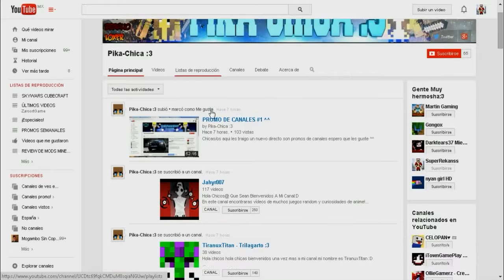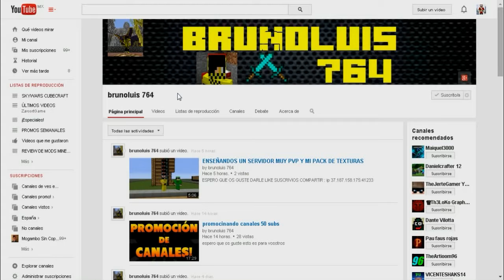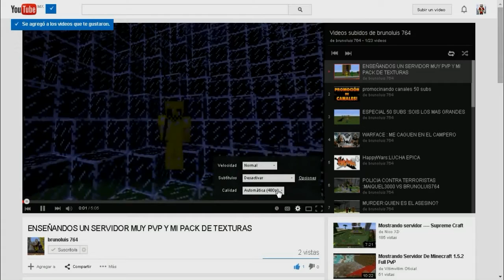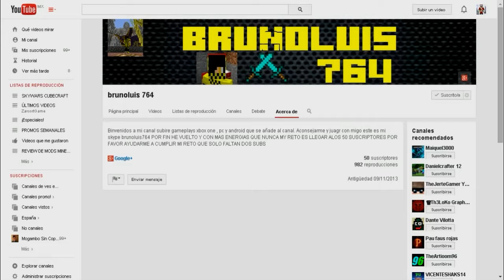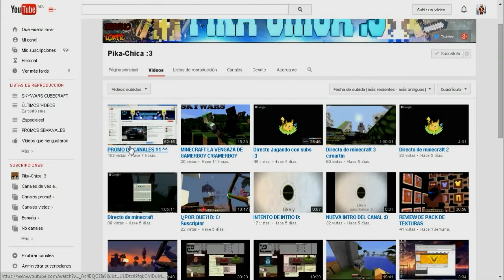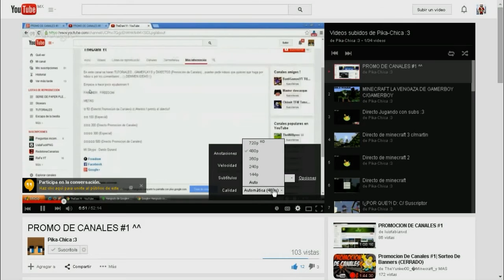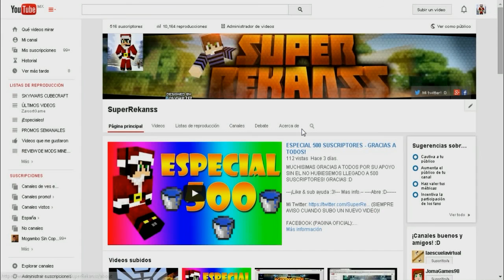PROMO SEMANAL #9 PIKA CHIKA & BRUNOLUIS 764 - SuperRekanss